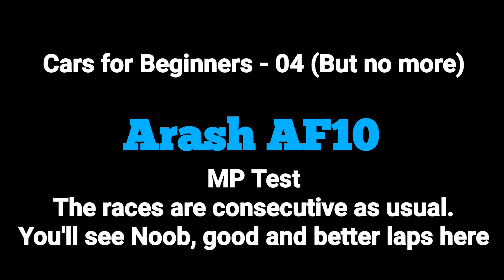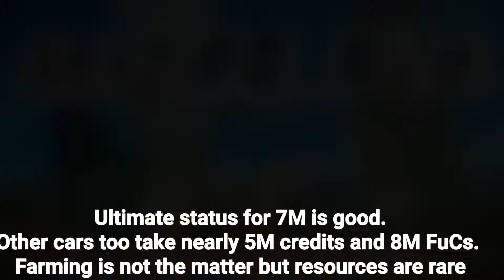Arash AF10 Multiplayer Test after Update 48, Asphalt 8 | Project R